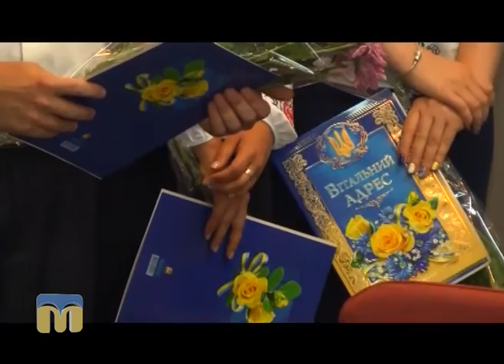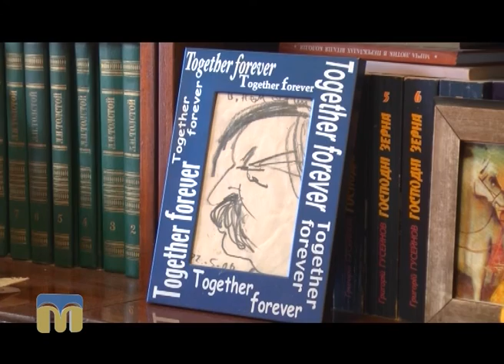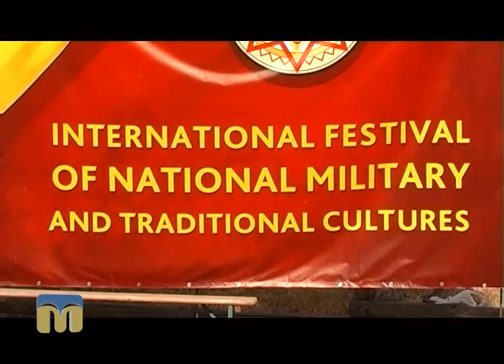Телевізійні новини Миколаївщини 22.08.2016